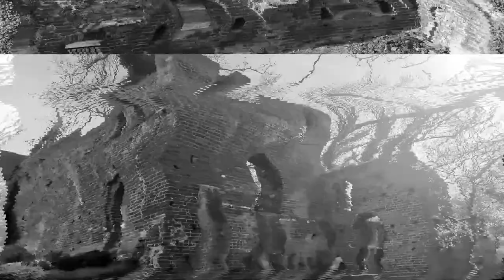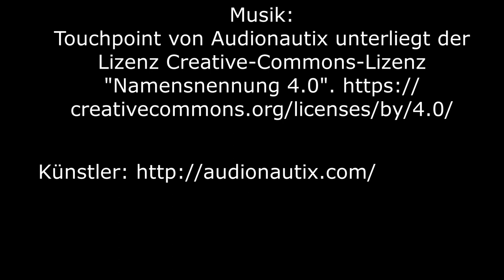Deutschland, Arendsee Mai 2021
Arendsee in Sachsen-Anhalt; Mai 2021